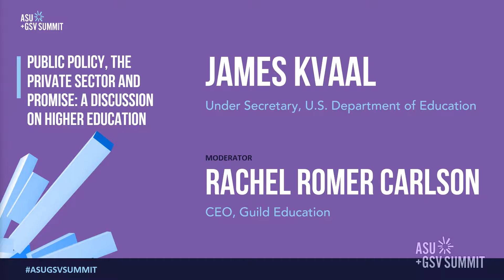Public Policy, the Private Sector and Promise: A Discussion on Higher Ed on Stage X | ASU+GSV 2022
James Kvaal (US Department of Education), Rachel Romer Carlson (Guild Education) on Stage X at the 2022 ASU+GSV Summit.

What are the Biden-Harris Administration's most important  priorities on higher education — and how are they approaching the intersection of higher education, government, the private sector and academic institutions? In this engaging fireside chat, Kvaal, the U.S. Department of Education's leader on postsecondary education, and Romer Carlson, CEO of Guild Education, a social impact company that works with leading employers on  education and upskilling, will discuss the key areas where the Biden-Harris Administration is focused, including the connection points that bring the government, private sector and learning providers together to expand  educational opportunities and enhance career mobility for working adults.

Short Session description emphasizing speakers, companies, and session title at the 2022 ASU+GSV Summit.

Full session description if available.